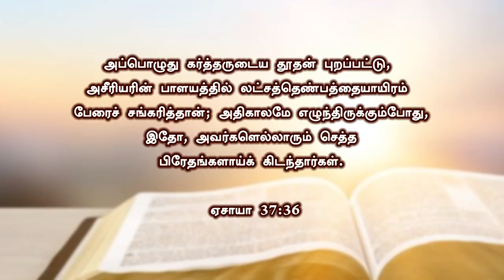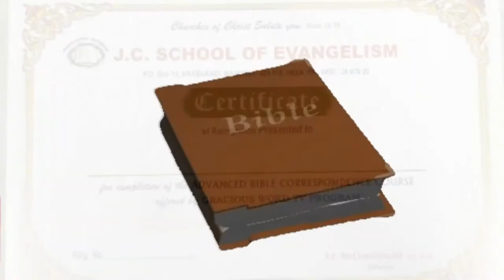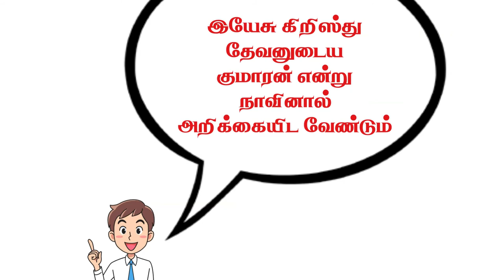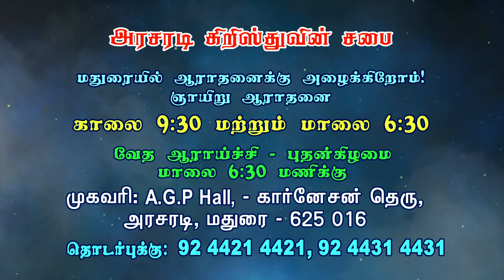சாத்தானுடைய தந்திரங்கள் | Bro. Philemon Rajah | J.C. School of Evangelism